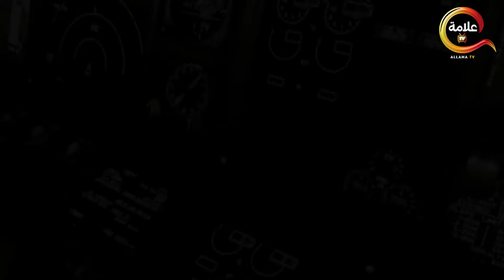حصريااا الحلقة 17 من مسلسل صيد العقارب بطولة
تدور الأحداث حول (عايدة)، التي لا تعيش حياة هنيئة، فبعد مقتل أخيها، تتحول حياتها إلى جحيم، وصراعات مستمرة بين عائلتها وعائلة (الغول)، وتتوالى الأحداث.

ﺇﺧﺮاﺝ: أحمد حسن (مخرج)
ﺗﺄﻟﻴﻒ: باهر دويدار (مؤلف)
طاقم العمل: غادة عبدالرازق  محمد علاء  رياض الخولي  سيمون  أحمد ماهر  أحمد سعيد عبدالغني